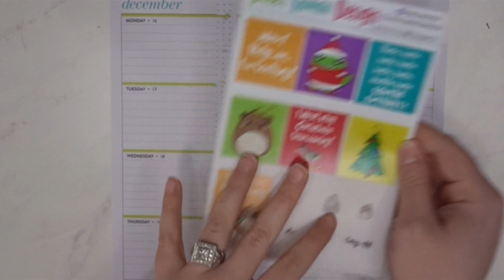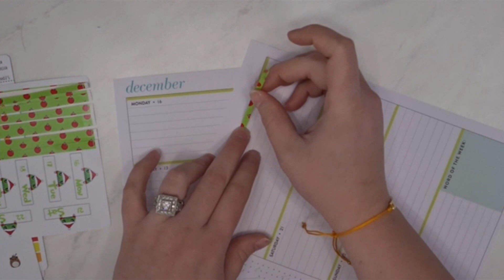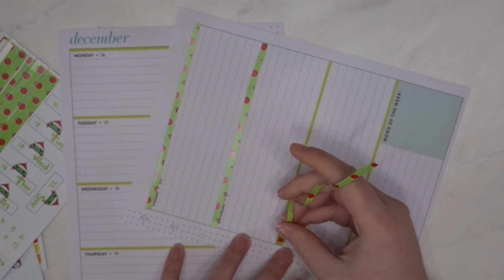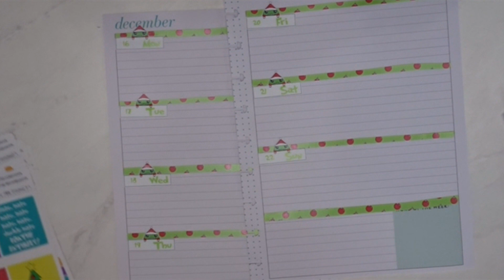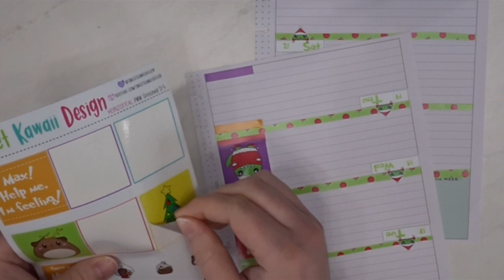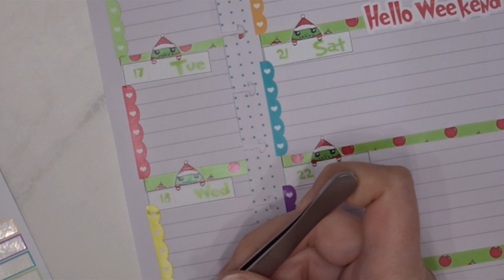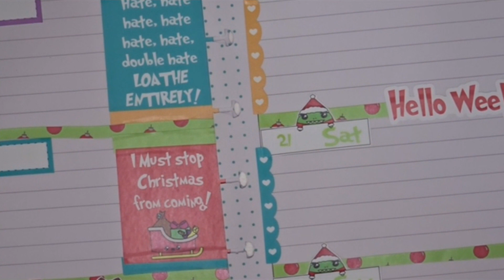PWM 12/16-12/22**behind on uploading... its fun being sick (said no one ever lol)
Yay!!! Another Plan with me (PWM)!!! I am planning in my Classic Happy Planner -Horizontal layout… this is my “what’s happened today planner/journal”… I won’t write in it on camera (your eye are not ready for my horrid handwriting…lol) but I will take an “update picture post” on insta…so make sure you follow me there (@plan.live.travel) I will try post updates pix on Wednesday and Friday… I hope you enjoyed the video 😊
Items mention in today’s video:
A box will pop up and you can enter your email address to receive the discount code…If you want to, or you can exit out of the box and it will no longer be a referral link.
Stickers:
**PR Discounts:
Planner:
~ Or ~
Find the Happy Planner products at your local/online Michael’s, JoAnn’s, Hobby Lobby, and sometimes Target and Walmart!
I do unboxings, plan with me (PWM), and travel vlogs! I am a travel surgical tech and currently in Idaho (originally from Florida). I enjoy scrapbooking and want to get more organized…hence: planning. I am new to the planning life and excited to bring you along with me!